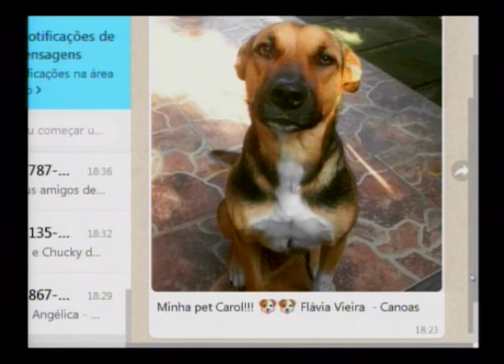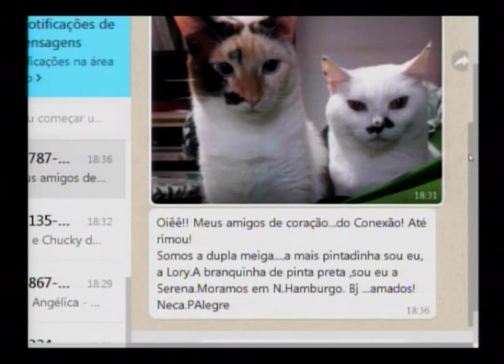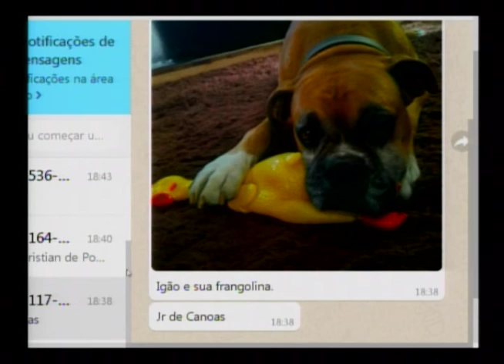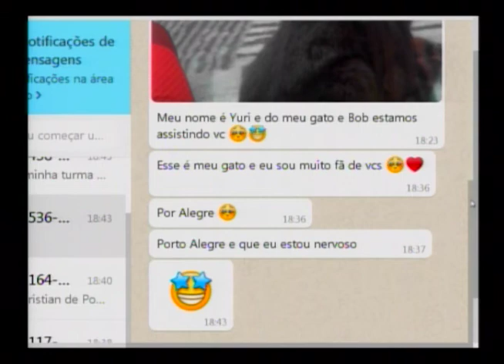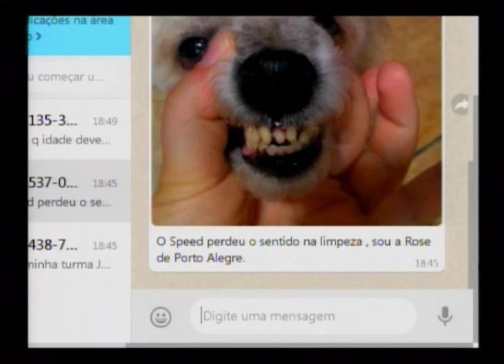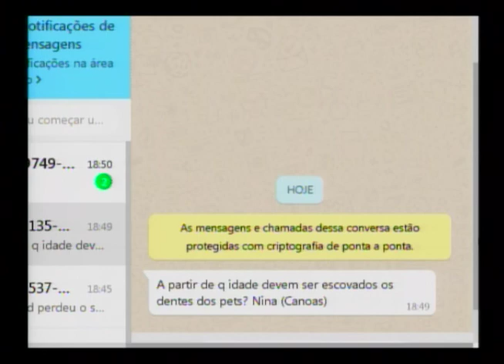Espaço Pet: problemas dentários em pets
Sabia que assim como os humanos, os pets também podem ter problemas dentários? Periodontites e até cáries são alguns dos transtornos mais comuns e que podem evoluir para doenças graves, se não tratados adequadamente. Qual a frequência ideal de escovação dos dentes para cães e gatos? No "Espaço Pet", a dentista veterinária, formada em Medicina Veterinária pela ULBRA Viviam Nunes Pignone esclarece dúvidas sobre problemas dentários em mascotes.
Conexão RS – Quadro "Espaço Pet"
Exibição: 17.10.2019